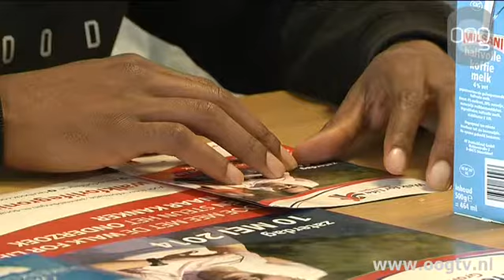Jason Dourisseau vertrekt bij Donar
Een van de meest bepalende spelers van basketbalclub Donar, Jason Dourisseau, vertrekt. Hij heeft een contract getekend bij een nog onbekende Duitse club. De 30-jarige Amerikaan speelde sinds 2009 in Groningen.Dourisseau was de laatste jaren één van de meest waardevolle spelers van de club. In 2012 werd hij gekozen tot Most Valuable Player van de Nederlandse competitie en de laatste twee jaren tot Defensive Player of the Year. Aan het einde van het afgelopen seizoen werd er een tribune in MartiniPlaza naar hem vernoemd.Als reden voor zijn vertrek geeft Dourisseau de nieuwe richting die de club is ingeslagen. In enkele tweets bedankt hij de club en de fans.I want to take the time to thank the Gasterra Flames organization, their great fans, and all of my teammates for making the last five years— Jason D (@JRD_Huskers) July 21, 2014,five of the best years of my life. But the team chose to go a different direction. Unfortunately in this business all good things must come— Jason D (@JRD_Huskers) July 21, 2014to an end. I firmly believe that the Gasterra Flames will continue to be a dominate team in their league and I encourage all fans to— Jason D (@JRD_Huskers) July 21, 2014continue to show their support. Thanks again for all the love you have shown me. You will always hold a special place in my heart.— Jason D (@JRD_Huskers) July 21, 2014